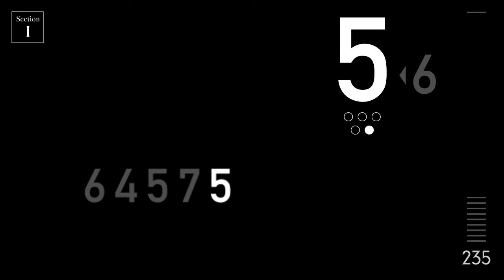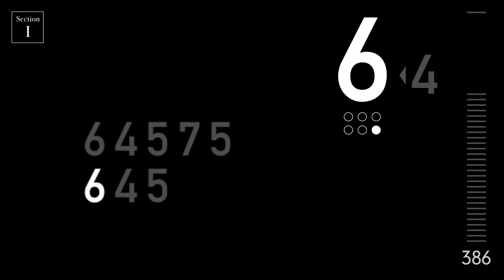Double Sextet for Dots, Claps, Sticks, and Cymbals Section-I (based on Steve Reich's score)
Section I : Dots, Handclaps & Drumsticks

"Double Sextet" was composed by Steve Reich in 2007.